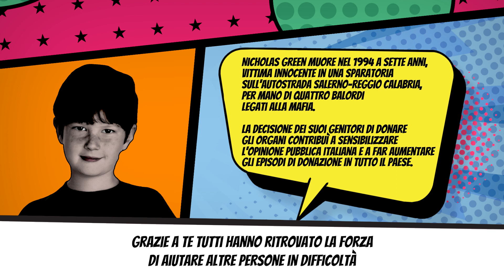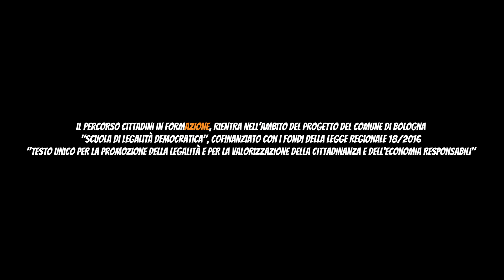Lettera a Nicholas Green / Cittadini in formAZIONE 2024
Con i testi e le voci dei ragazzi e delle ragazze della 4BS - a.s. 2023/24 - Istituto d'Istruzione Superiore Crescenzi-Pacinotti-Sirani - Bologna
Regia: Massimiliano Martines
Missaggio: Federico Lampis
Docente referente: Elena Trupiano
Formazione laboratoriale: Roberto Cazzato, Massimiliano Martines, Giulia Signorini e Ivo Viaggi
Col patrocinio dell'AIDO-Associazione italiana donatori organi, tessuti e cellule di Bologna
Nell’ambito di Cittadini in formAZIONE / Capofila progettuale impresa sociale OPEN Group
ll percorso Cittadini in FormAZIONE, rientra nell'ambito del progetto del Comune di Bologna "Scuola di legalità democratica", cofinanziato con i fondi della Legge Regionale 18/2016 "Testo unico per la promozione della legalità e per la valorizzazione della cittadinanza e dell'economia responsabili"